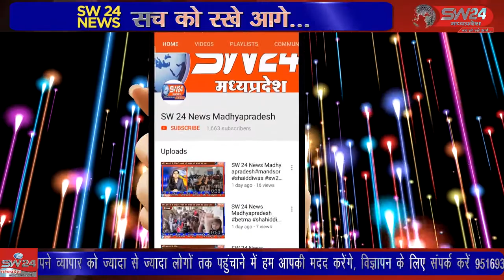khargone- खरगोन सीएमएचओ कार्यालय ने शनिवार को हेल्थ बुलेटिन जारी किया है।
खरगोन सीएमएचओ कार्यालय ने शनिवार को हेल्थ बुलेटिन जारी किया है। हेल्थ बुलेटिन के अनुसार बीते 24 घंटे में 48 नए व्यक्ति कोरोना से संक्रमित हुए और 147 मरीज स्वस्थ्य होकर घर लौटे। ज्ञात हो कि जिले में लगभग 2 माह पूर्व 24 मार्च को 63 व्यक्ति संक्रमित हुए थे। खरगोन से जयंत गुप्ता की रिपोर्ट